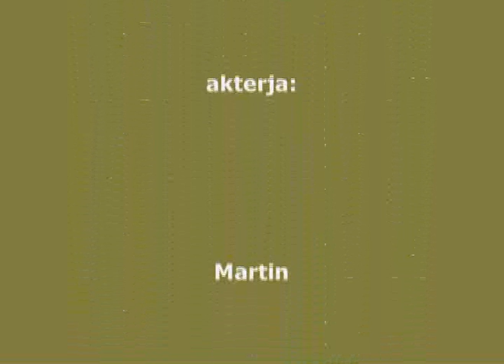Goshavstvo 05 - Breza